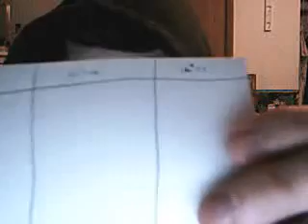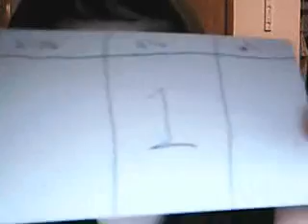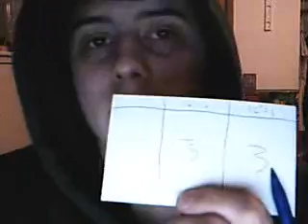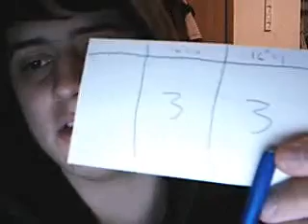Teaching hex/binary/octal/radix part 2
Hopefully this video doesn't fail too hard at life.

Remember to comment or message me if you're confused or have a question. I'll try to answer them and help you out.